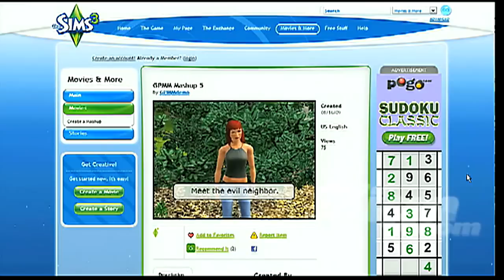The sims 3 game review